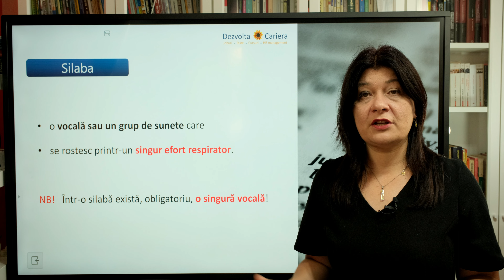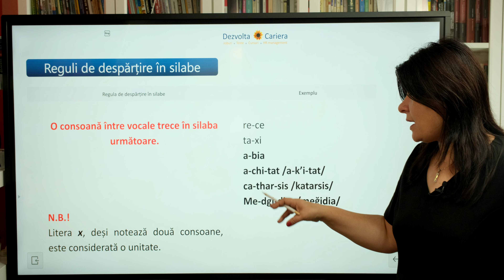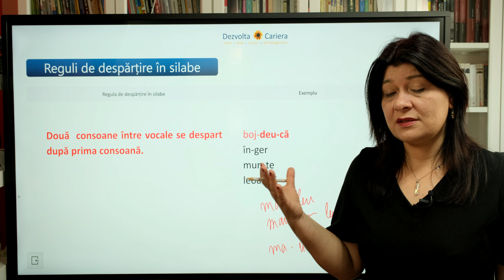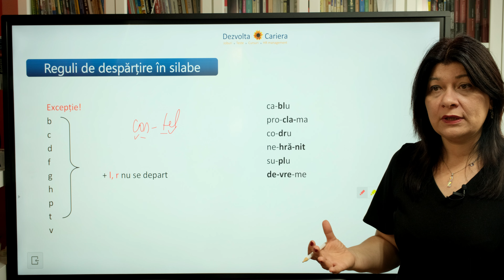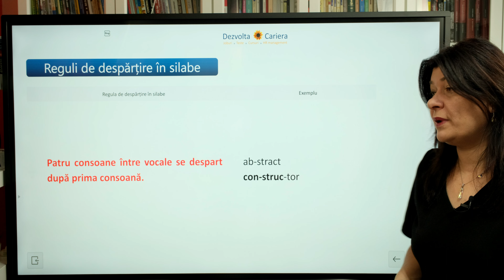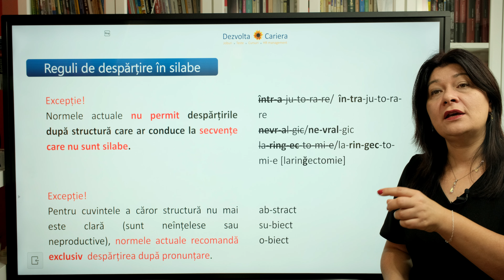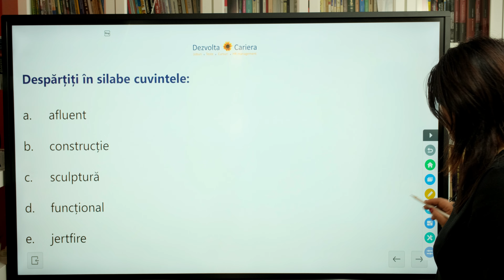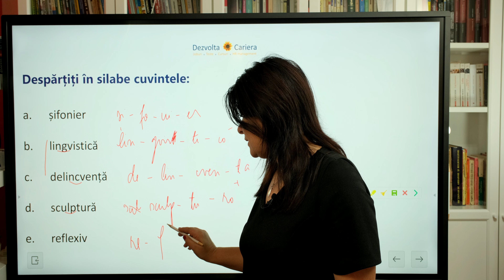DESPĂRȚIREA ÎN SILABE - limba română - Evaluare Națională, Admitere în MAI - tematica nouă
Material conform DOOM 3 și noii tematici de Evaluare Națională (gramatica nouă) și admitere la Școala de Agenți de Poliție Câmpina, Poliția de Frontieră Oradea și Școala de Subofițeri de Jandarmi Drăgășani / Fălticeni.